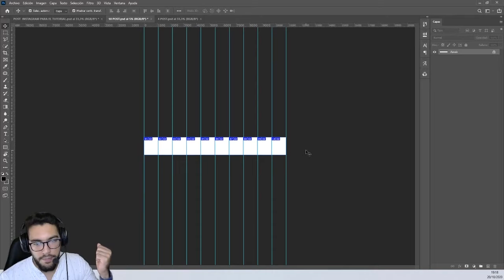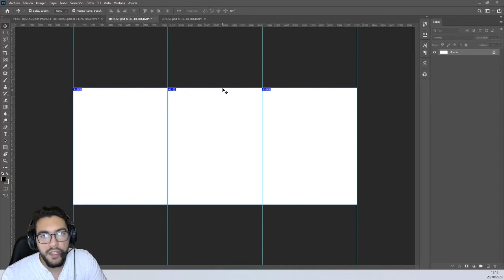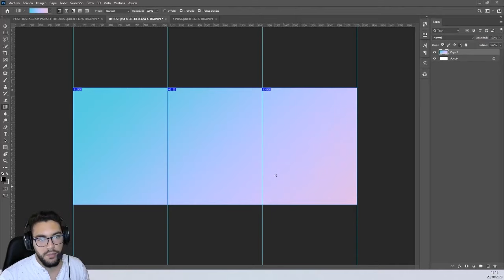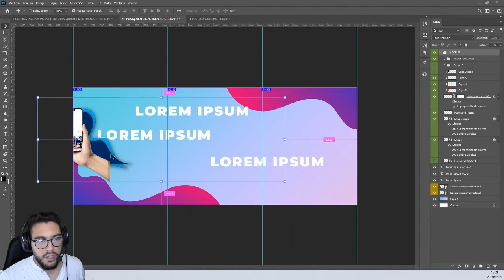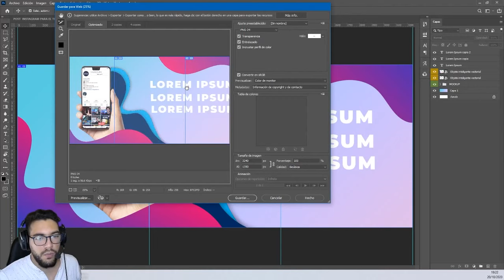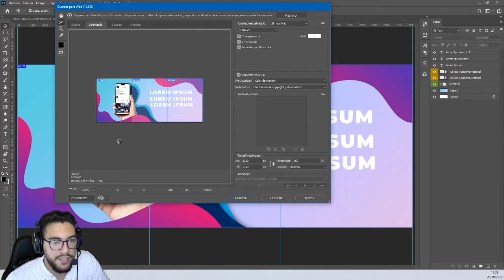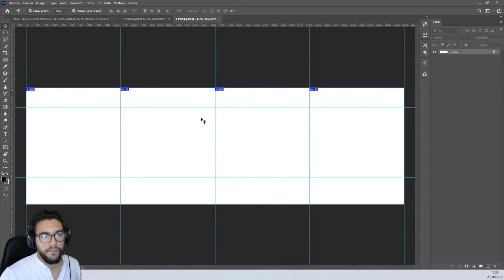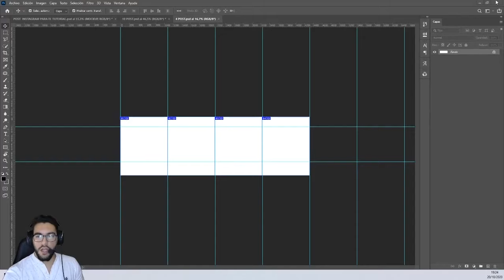CURSO COMPLETO DE PHOTOSHOP | CAPITULO 5 | Como crear Carrusel para INSTAGRAM +DESCARGA DE PLANTILLA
CURSO COMPLETO DE PHOTOSHOP | CAPITULO 5 | Como crear Carrusel para INSTAGRAM + DESCARGA DE PLANTILLA GRATIS [PHOTOSHOP TUTORIAL]

- En este capítulo te enseño a crear carruseles para Instagram, y te dejo una plantilla editable para que puedas poner cualquier diseño en este formato!

- Tengo más tutoriales creados sobre diseño,   son tutoriales sueltos que puedes ver en esta lista de reproducción.